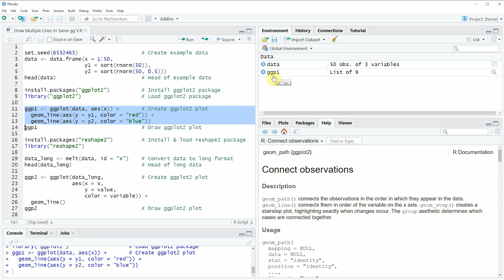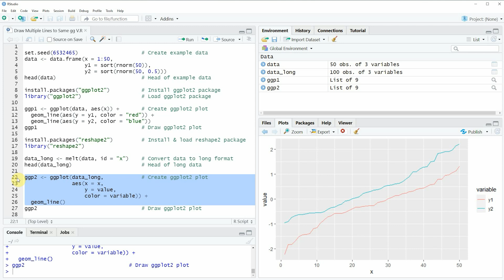Draw Multiple Variables as Lines to Same ggplot2 Plot in R (2 Examples) | geom_line & reshape2 melt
How to plot multiple lines in the same ggplot2 graphic using the R programming language. More details
R code of this video:

data ‹- data.frame(x = 1:50,
                   y1 = sort(rnorm(50)),
                   y2 = sort(rnorm(50, 0.5)))
head(data)                           # Head of example data

ggp1 ‹- ggplot(data, aes(x)) +       # Create ggplot2 plot
  geom_line(aes(y = y1, color = "red")) +
  geom_line(aes(y = y2, color = "blue"))
ggp1                                 # Draw ggplot2 plot

install.packages("reshape2")         # Install & load reshape2 package
library("reshape2")

data_long ‹- melt(data, id = "x")    # Convert data to long format
head(data_long)                      # Head of long data

ggp2 ‹- ggplot(data_long,            # Create ggplot2 plot
               aes(x = x,
                   y = value,
                   color = variable)) +
  geom_line()
ggp2                                 # Draw ggplot2 plot